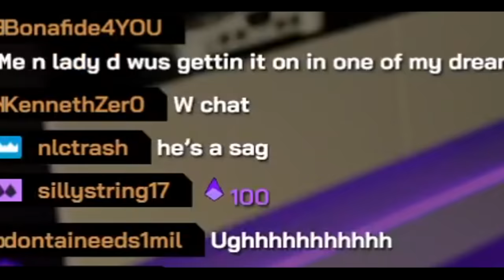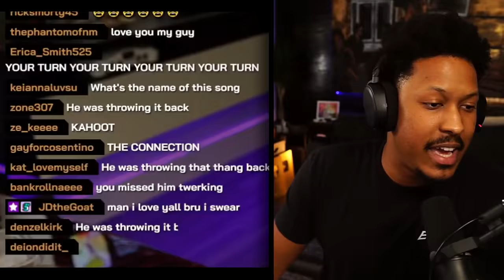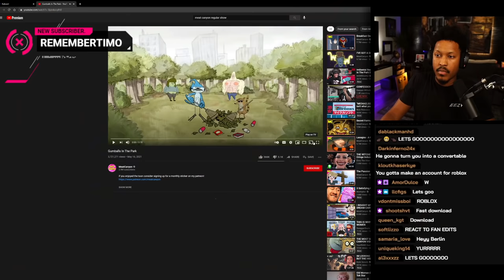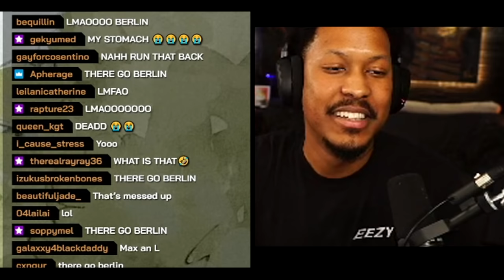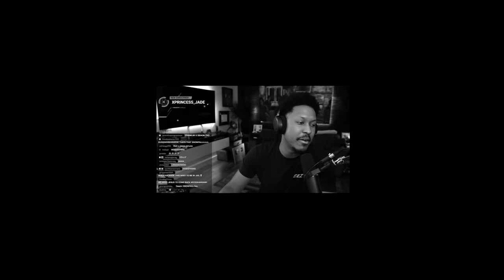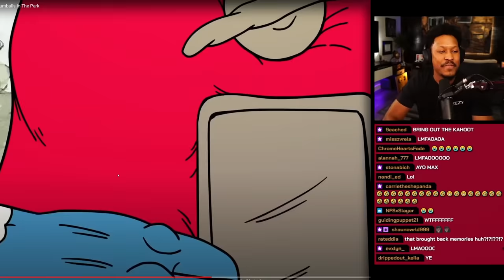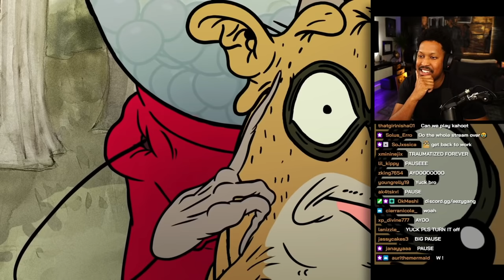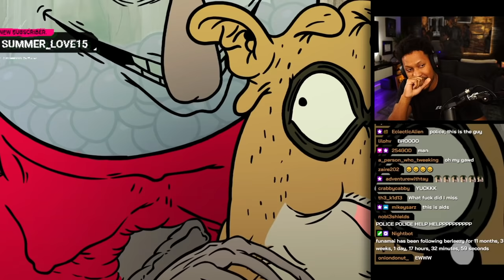Berleezy Reacts to Meat Canyon's Gumballs In The Park